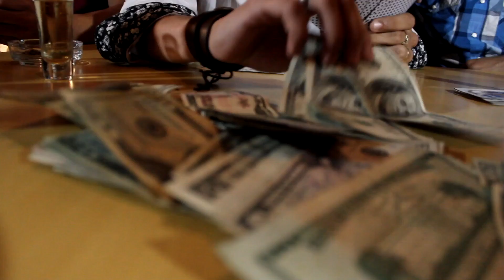La Prendidisima Banda Perla de Jerez, Zac. | Todo Me recuerda a Ti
Videoclip del tema " TODO ME RECUERDA A TI " interpretado por La Prendidisima Banda Perla de Jerez, Zac.